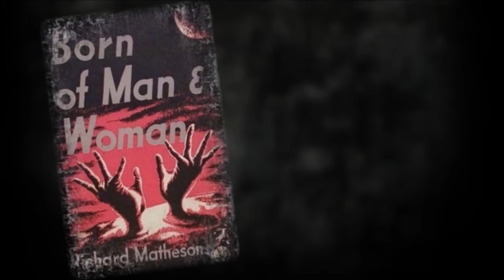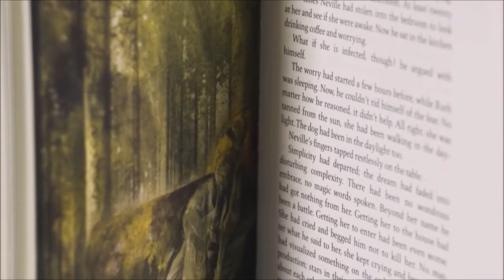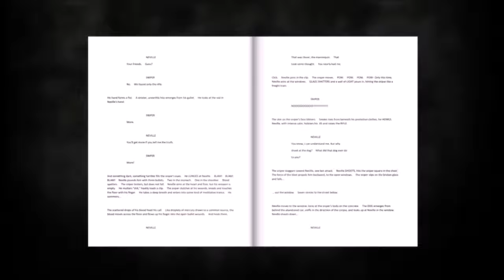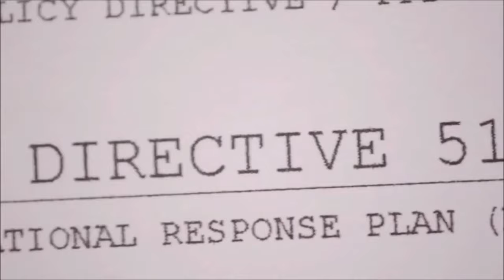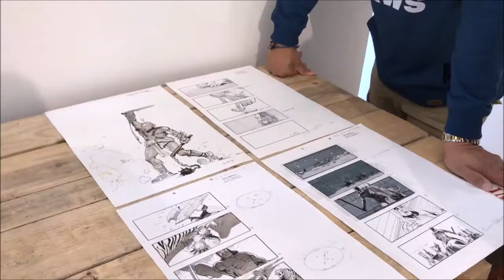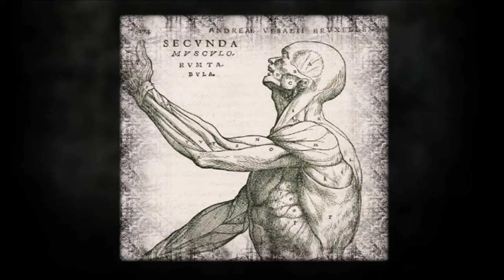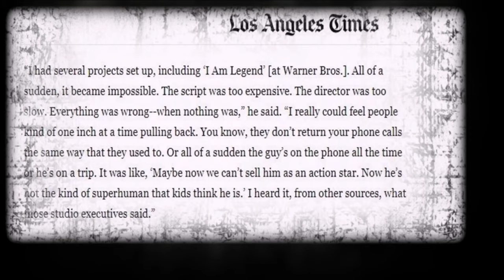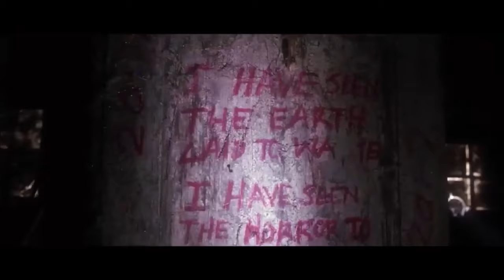Ridley Scott's I AM LEGEND - Cancelled Movie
Before Will Smith, Arnold Schwarzenegger was all set to star in Ridley Scott's I AM LEGEND.
The proposed film spent a year in pre-production in 1997. The project was cancelled and actor and star would move onto other projects. This is the story of why, plus a look at the concept art, make-up tests and storyboards from the development phase.

/ Motion Comic Teaser: "I Am Legend" by Richard Matheson
Fanproject /  IhKo Visualizer 2013
Published by IDW Publishing
Writer: Richard Matheson / Adapted by: Steve Nils
Artist:  Elman Brown

Storyboard Art and Concept Art by Sylvain Despretz

Fallout 3 / Bethesda Softworks

DUSK - Official Reveal Trailer (I am Legend Game)
PlayHD Gaming

Secrets of Texas / YouTube (Disappearing towns of Northwest Texas)

Timestamps:
0:00 - Intro
0:03 - Richard Matheson
2:43 - Film Adaptations
04:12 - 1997 / Scott & Schwarzenegger sign on
11:43 - Concept art by Sylvain Despretz
18:27 - Concept art by Kerry Gamill
19:01 - Studio ADI's Make up tests/FX
 23:26 - Storyboards by Sylvain Despretz

Video narrated by Chris Lynch

Further Reading:
The Greatest Sci-Fi Movies Never Made
Written by David Hughes
Titan Books Ltd

Further listening:
Killing Them Softly Podcast - Interview with writer Mark Protosevich